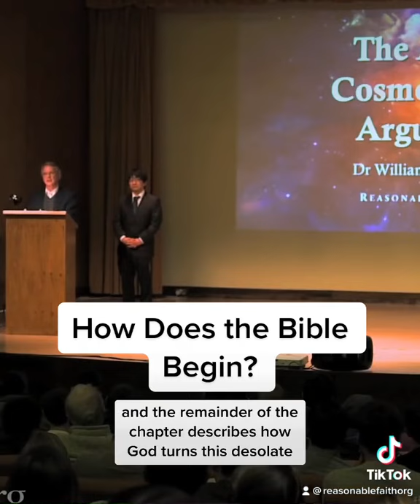How Does the Bible Begin?